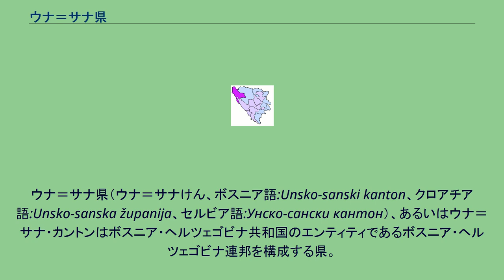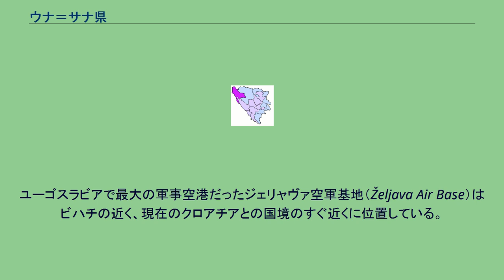ウナ＝サナ県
ボスニア・ヘルツェゴビナ連邦の県
ウナ＝サナ県（ウナ＝サナけん、ボスニア語:Unsko-sanski kanton、クロアチア語:Unsko-sanska županija、セルビア語:Унско-сански кантон）、あるいはウナ＝サナ・カントンはボスニア・ヘルツェゴビナ共和国のエンティティであるボスニア・ヘルツェゴビナ連邦を構成する県。
県都はビハチ。
県名は県内を流れるウナ川とサナ川の名前にちなむ。
歴史的にツァジンスカ・クライナと呼ばれてきた地域とほぼ範囲を同じくする。
ウナ＝サナ県には、2001年の推計値で30万5千人前後が居住しており、そのほとんどは民族的ボシュニャク人である。
また、セルビア人も居住しており、そのほとんどがボサンスキ・ペトロヴァツに住んでいる。
2003年におけるウナ＝サナ県の人口は30万4千人であり、その民族別の内訳は次のとおりである。
クロアチアとの地理的な近さ、そしてその細長い県の形から、多くの交通路がクロアチアのザグレブおよびアドリア海沿岸地方に伸びており、ボサンスキ・ノヴィ - ビハチ - クニンを結ぶ鉄道路線などがある。
ユーゴスラビアで最大の軍事空港だったジェリャヴァ空軍基地（Željava Air Base）はビハチの近く、現在のクロアチアとの国境のすぐ近くに位置している。